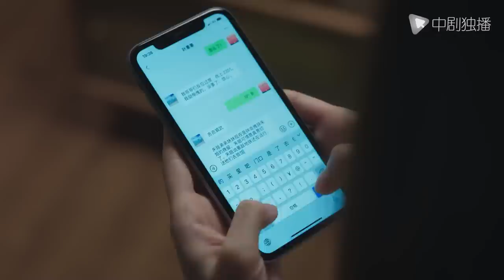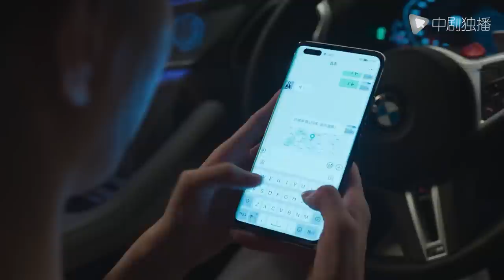张佳宁拒绝道德绑架，当众手撕吸血弟妹这幕，太解气了！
► 剧情简介：故事依旧发生在欢乐颂小区，讲述五个同住一层的女生，从互相猜疑到彼此敞开心扉，相互帮助，携手面对生活里的大小困难，各自收获成长与蜕变的故事。
►领衔主演：江疏影、杨采钰、张佳宁、张慧雯、李浩菲、窦骁